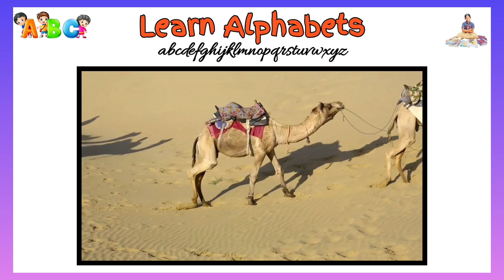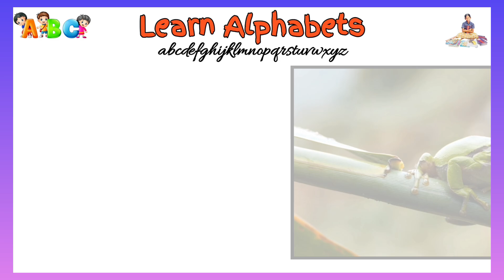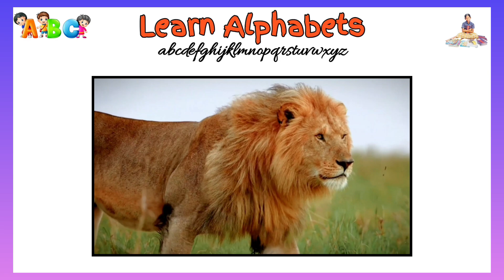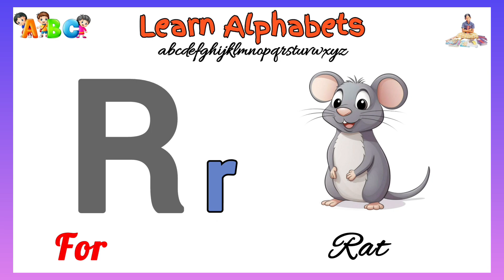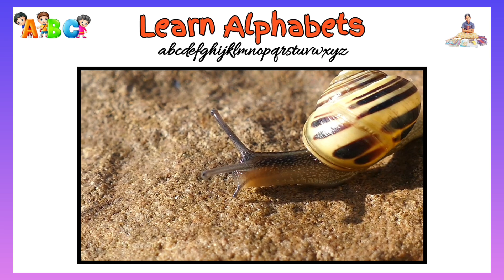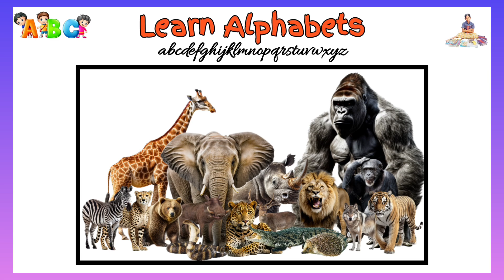ABCD | Learn Alphabets | ABCs Phonic songs | English abc preschool Education | A for Apple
ABCD alphabets with music picture video this way of learning is very useful to our kids. so play this video many time to learn ABCD Perfectly with correct pronounce.